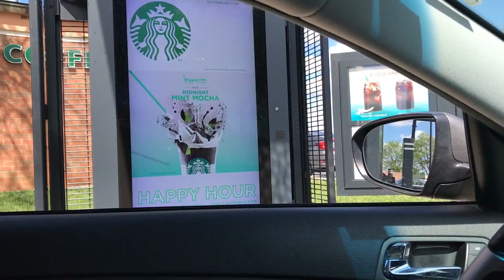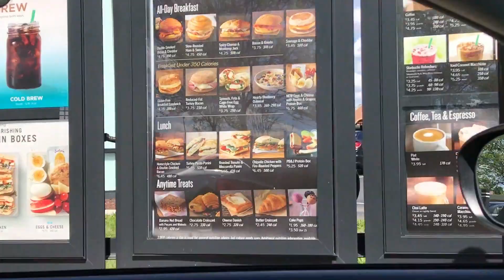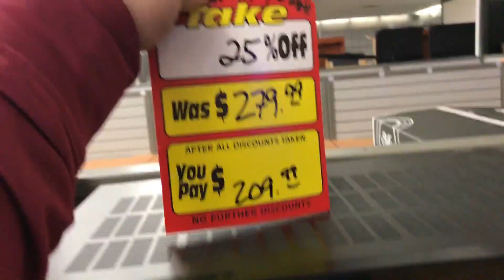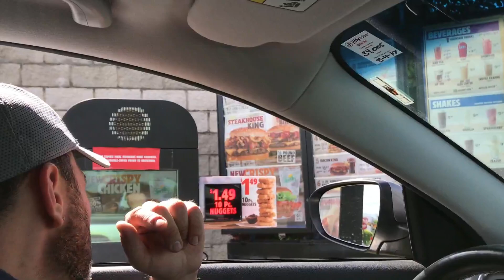Out Of Business!!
I go shopping ride my board and other Sunday random shit! A very old place goes out of business!